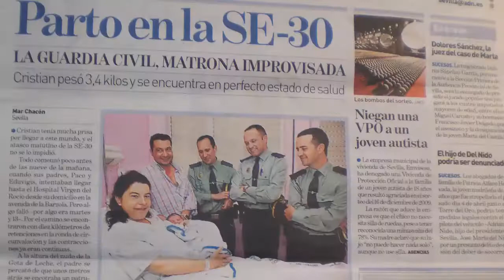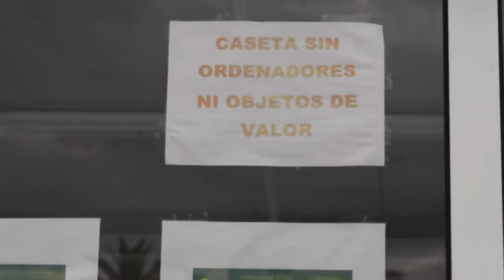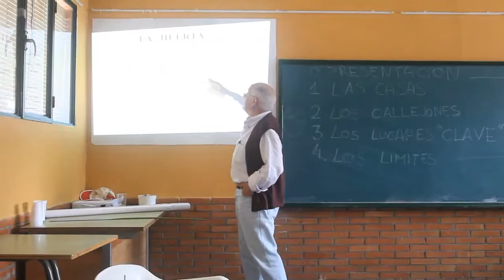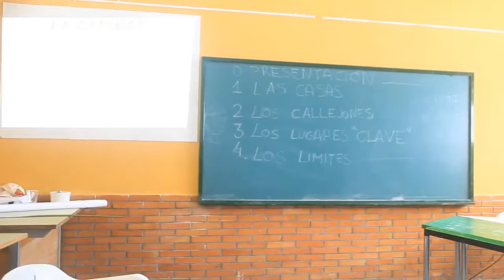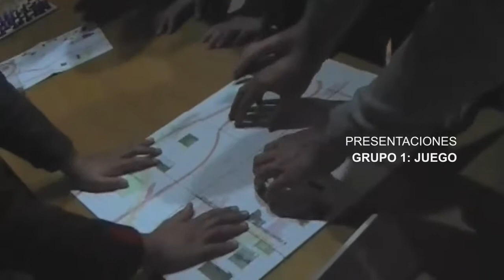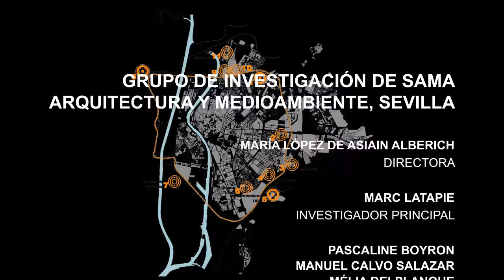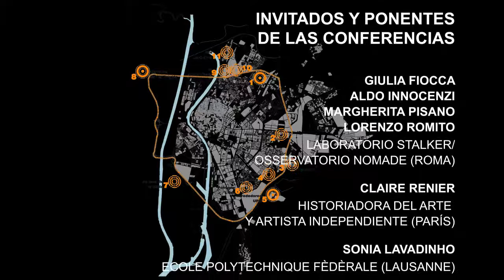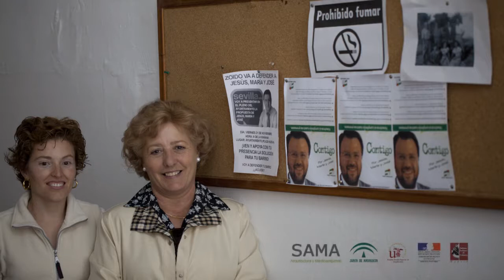SE 30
Este documental, que en cierto modo es un homenaje a Tarkovsky, retrata un recorrido a pie por toda la circunvalación metropolitana de Sevilla SE-30, con entrevistas a los vecinos de los barrios olvidados que esta infraestructura separa pero podría unir.

Este audiovisual documenta de una forma muy personal el workshop “SE-30 | otros paisajes”, que propuso en abril de 2010 un descubrimiento sensible del paisaje periurbano de Sevilla, utilizando el andar como herramienta específica y la ronda de circunvalación SE-30 como hilo conductor para leer las evoluciones de la ciudad contemporánea. se30otrospaisajes.wordpress.com

Invitado: laboratorio Stalker/Osservatorio Nomade (Roma): osservatorionomade.net

Con Giulia Fiocca, Aldo Innocenzi, Margherita Pisano, Lorenzo Romito (Stalker / Osservatorio Nomade |Roma), Javier Aldarias (Artista | Sevilla), Felix de la Iglesia Salgado (Factor-ia / Escuela Técnica Superior de Arquitectura | Sevilla), Sonia Lavadinho (Ecole Polytechnique Fédérale | Lausanne), Claire Renier (Historiadora del arte y artista independiente | Paris), Yves Winkin (Ecole Normale Supérieure | Lyon)

Memoria del taller:

"El workshop “SE-30|otros paisajes” se enmarca dentro de la investigación ‘Bases metodológicas para el uso del recorrido como herramienta de investigación y reinterpretación de los paisajes’, desarrollada por el grupo de investigación de SAMA Arquitectura y Medioambiente y financiada por la Consejería de Obras Publicas y Transportes de la Junta de Andalucía. El Workshop se desarrolla durante una semana en Sevilla, en articulación con la investigación y planteando un recorrido itinerante, andando a lo largo de la ronda de circunvalación SE-30. Ésta se configura como hilo conductor de una franja de territorio caracterizada por su ubicación entre paisajes rurales persistentes, zonas “difusas” donde desaparece la tradicional dicotomía campo/ciudad y zonas urbanas consolidadas. Proponiendo un descubrimiento sensible y directo de los lugares recorridos, iremos a la búsqueda de las múltiples realidades de la ronda de Sevilla: los vacíos generados por la infraestructura y sus usos, las posibles reinterpretaciones de las distintas escalas, físicas y temporales que interactúan en la composición de los territorios, los barrios periféricos y sus habitantes (los actores del paisaje social de las márgenes de la ciudad). Se cuestionará así la conveniencia de incluir en el estudio paisajístico las vertientes sociales, antropológicas y políticas, complementos esenciales a los estudios usuales del paisaje."

El workshop “SE-30|otros paisajes” tuvo lugar en Sevilla, del 12 al 17 de abril del 2010.

Organización y coordinación del taller: SAMA arquitecturaymedioambiente.com

Concepto, grabación, edición y postproducción del documental: javiermilara.net

...SE-30 tan lejos, tan cerca.